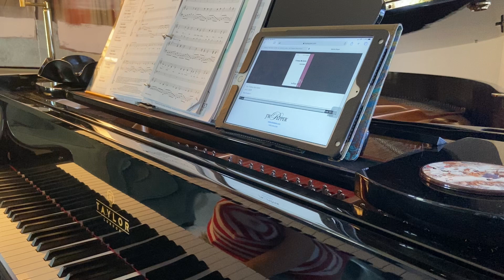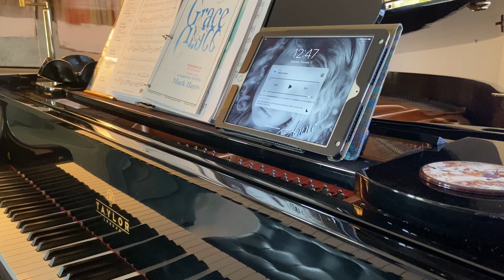March ‘23: Soprano: O Jesus My Savior